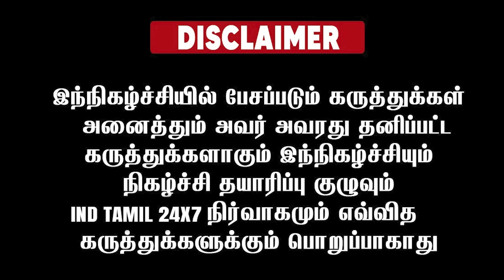என்ன சார் ஒரே வார்த்தையில் இப்படி சொல்லிடீங்க?அப்போ நத்தத்தில் திமுக நிலை?